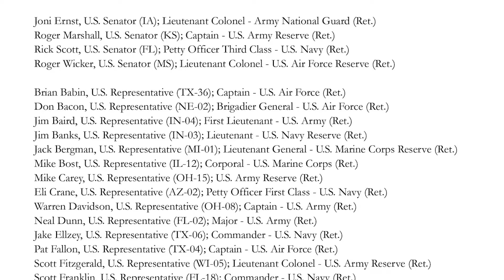50 GOP military vets in Congress denounce Walz for lying about rank, dodging deployment: ‘No honor’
Fifty Republican members of Congress who are military veterans denounced Democratic vice presidential pick Tim Walz on Wednesday for having lied about his rank in the Army National Guard and retiring before a deployment to Afghanistan to pursue his political aspirations. NY Post Politics Reporter Josh Christenson shares this story.

The House and Senate GOP lawmakers, led by Rep. Brian Mast (R-Fla.), a retired US Army staff sergeant who chairs Veterans and Military Families for Trump, blasted out an open letter to the Minnesota governor, asking him to correct the “egregious misrepresentations” about his military record.

“[Y]ou have lied your way through a political career launched on the foundation of a title you did not earn and combat deployments you did not take part in,” the former military service members in Congress charged.